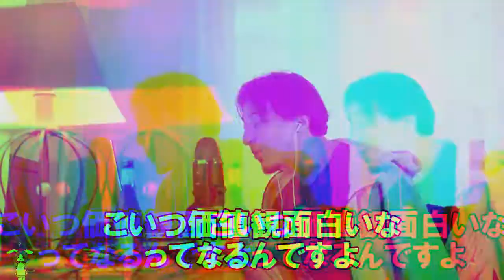【ひろゆきちゃんねる】おっさんの接待が苦手な方、朗報です!!～切り抜き～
ひろゆきさんの公式配信動画を
切り抜き編集して投稿しています。

【ひろゆきちゃんねる】おすすめ動画

▼西村 博之（にしむら ひろゆき）さんとは
日本の実業家である、愛称・通称【ひろゆき,hiroyuki】
1976年（昭和51年）11月16日 東京都北区赤羽北出身
大学在学中の1999年に「２ちゃんねる（現:５ちゃんねる）」を開設後、管理人となる。
2005年に「ニワンゴ（現:ドワンゴ）」取締役管理人に就任し、翌年「ニコニコ動画」を開始。
並行して企画立案、サービス運営、プログラマーとして複数の企業運営に携わる。
2015年にフランスのパリへ移住。
同年、英語圏最大の匿名画像掲示板「4chan」を買収し管理人に就任する。

※当チャンネルは管理元のガジェット通信社への申請済みのチャンネルです。

ひろゆき,ひろゆきちゃんねる,ひろゆき切り抜き
社会人,接待,飲み会,対応,ビジネス,個性,コミュニケーション